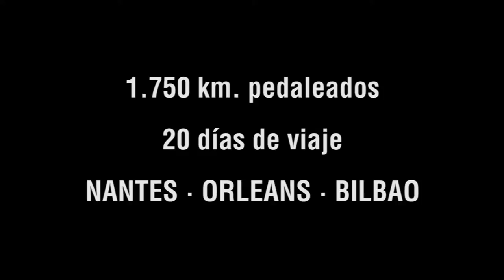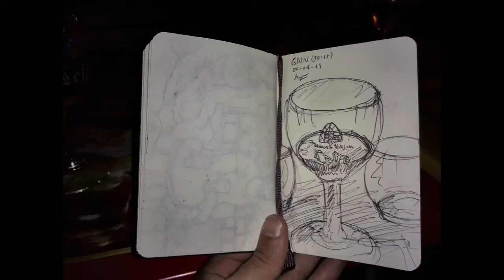Francia en bici 2 (corregido)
Segunda parte (días 6-11) del viaje en bici que 3 bilbainos realizamos del 1 al 20 de agosto de 2014 desde Nantes hasta Bilbao.